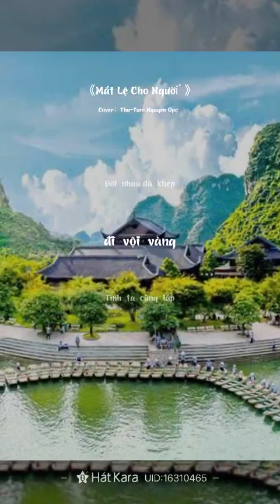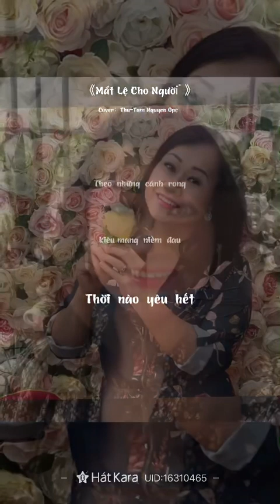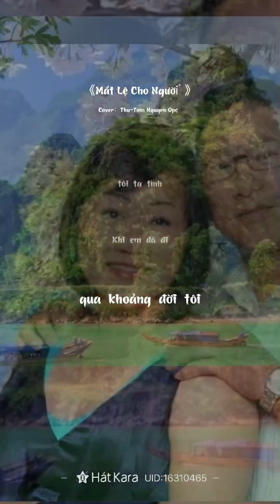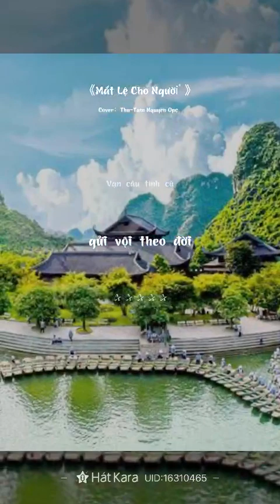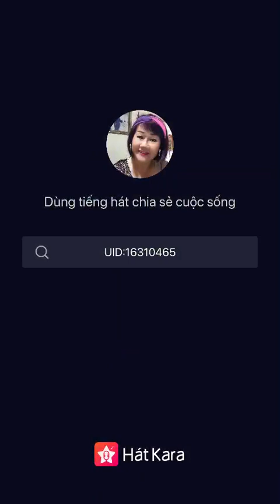MẮT LỆ CHO NGƯỜI - Từ Công Phụng